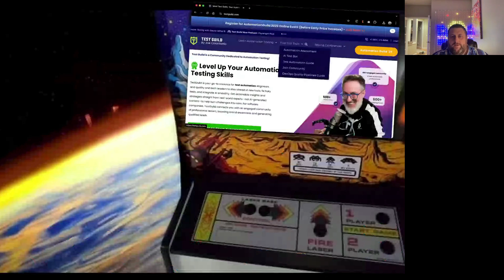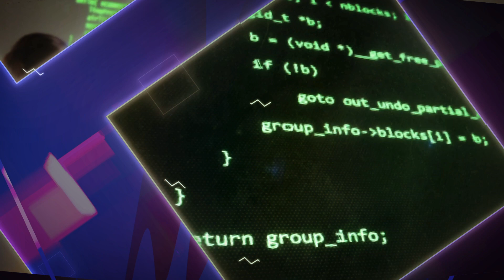Discover Future Trends in Automation at Automation Guild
🚨 Don't miss it!

I'm your host, Joe Colantonio, and I am thrilled to bring you some exciting updates today. Guess what? Automation Guild 2025 registration is now officially open!

This isn't just another event in software testing and automation; it's a year-long journey packed with actionable tips, tools, techniques, strategies, and mindsets that will help you navigate 2025 with confidence.

In today's episode, we'll give you a sneak peek into what makes Automation Guild 25 truly unique. We'll introduce you to some of our incredible speakers, like Jason Arbon, discussing AI's impact on software testing, Anna Patterson on overcoming Cypress test pitfalls, and many more who are set to provide you with invaluable insights. Plus, we'll explain how Automation Guild offers continuous learning opportunities with monthly live training sessions and the innovative Automation Guild Jobot—your personal AI assistant.

So, whether you're a seasoned automation pro or just starting out, this episode is jam-packed with information on how to future-proof your career in 2025. Stay with us to glimpse the year-long value Automation Guild 25 has in store for you.

📑 Get 10 quick & actionable test automation tips I've compiled after interviewing over 500+ testing thought leaders👇

This assessment is designed to inform you about what areas of your automation testing SDLC you need to improve on 📊

Join the Test Guild Family